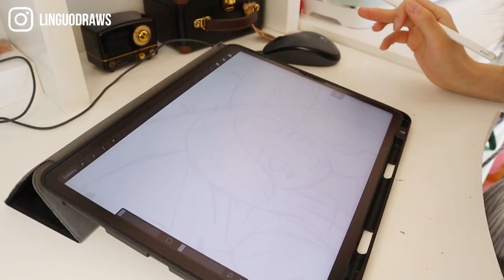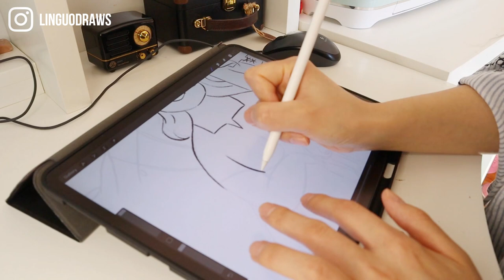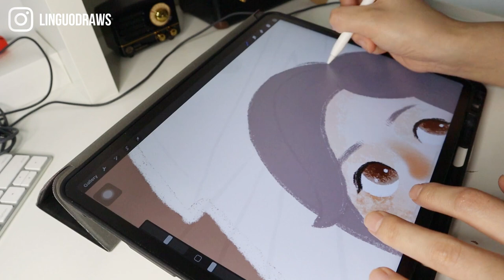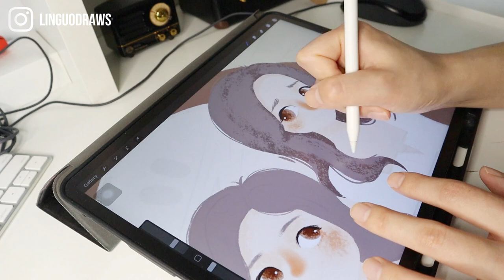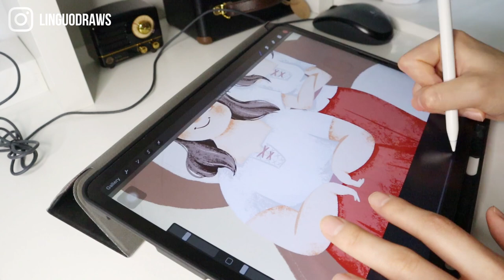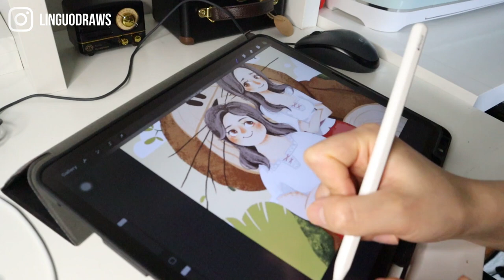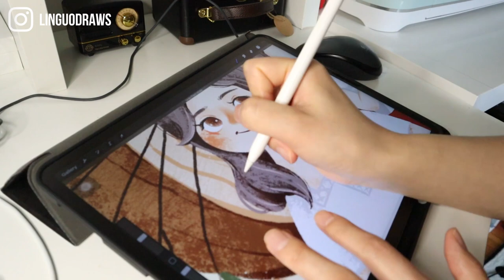VLOG 007 | 好好生活｜认真画画 How I use Procreate! Drawing with Me! Ipad [ Procreate Tutorial Speed Paint ]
Hope you all doing great! This week I watched a very cute and funny movie "Red shoes and the seven dwarfs"~ I love the story, then I have this illustration create!

LIN